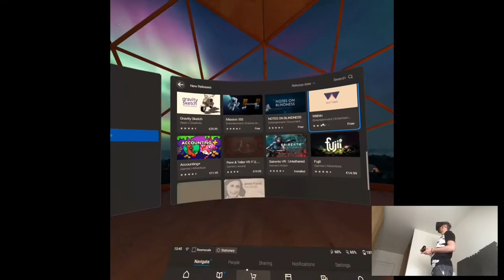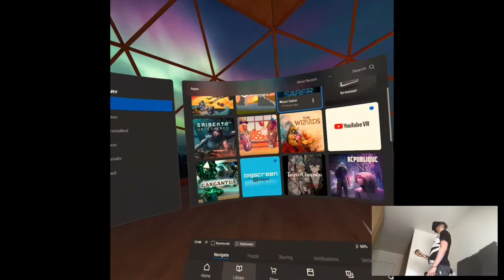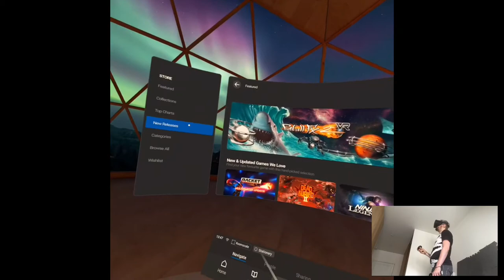CARGO BAY & BRIDGE (Ending) - Time Stall | Part 4 Playthrough | Oculus Quest VR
Hi

We're done with that one. Surprisingly it was pretty good considering it released alongside with Red Matter and got kinda overshadowed. Still waiting for new games tho...